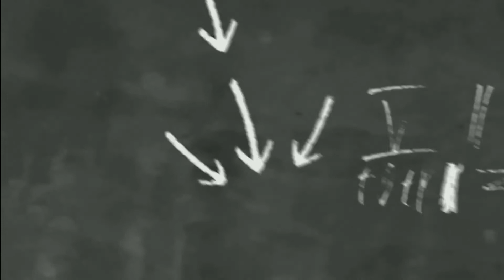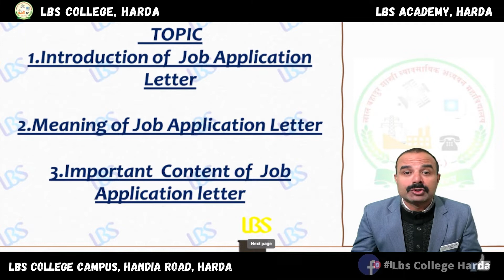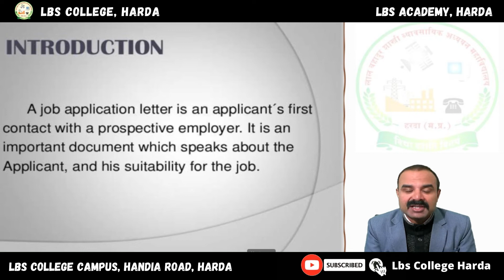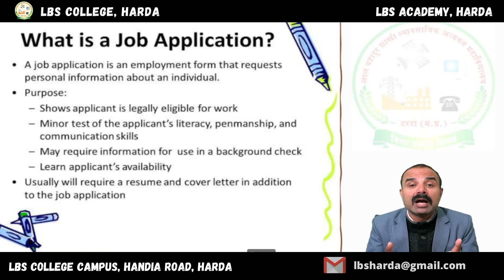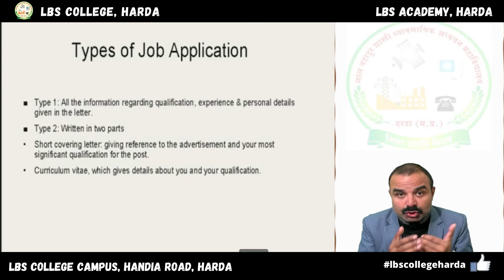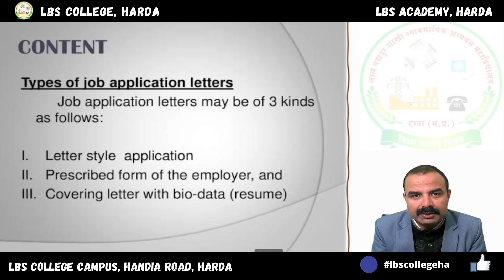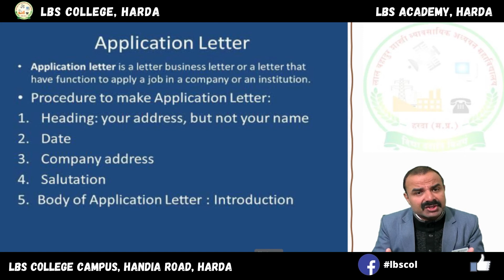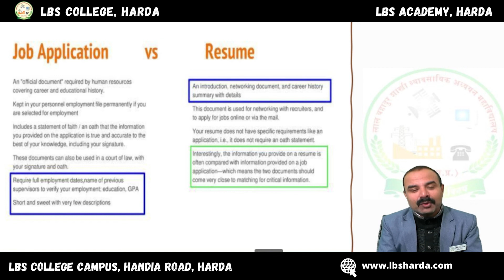JOB APPLICATION LETTER - Dr Dheeraj Negi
BBA I Year - COMMUNICATION SKILLS